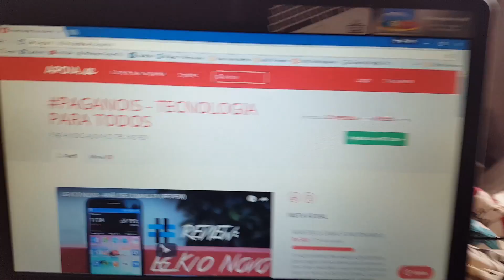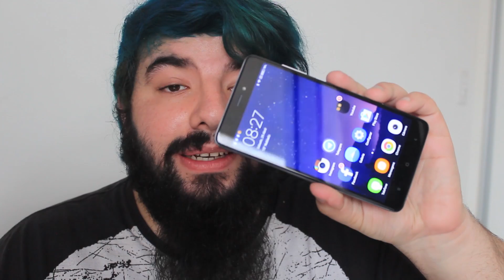O MEU APOIA-SE JÁ É UM SUCESSO!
SEJA VOCÊ TAMBÉM UM TECHNERD PREMIUM E APOIE O CANAL!

Meu Instagram - @RudyCaro